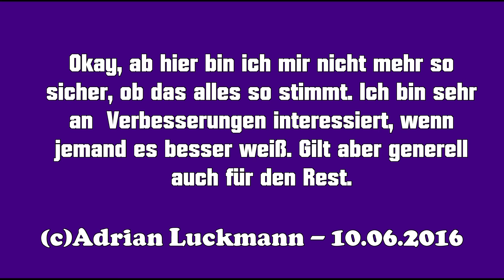Jean-Paul Sartre und die Unmöglichkeit der Liebe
Jean-Paul Sartre und die Unmöglichkeit der Liebe - Philosophie
Liebe ist paradox und wenn nicht unmöglich, dann doch zumindest nur temporär machbar.